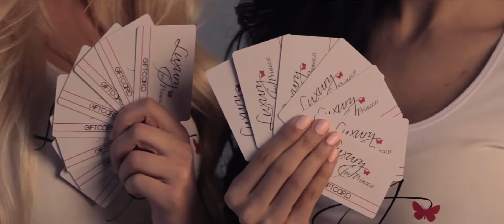Luxury for Princess Photoshoot 2013 - Behind the Scenes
Behind the scenes - Luxury for Princess Hair Extensions christmas 2013 photo shoot.

Video: Martijn Martens
Models: Damiët Korver, Malu Swartjes and Hermina Tomasyan
Photography: Edith Wawrowska
Make-up: Jessica Hernaus
Supervising: Vera Speycken, Gelan Tark